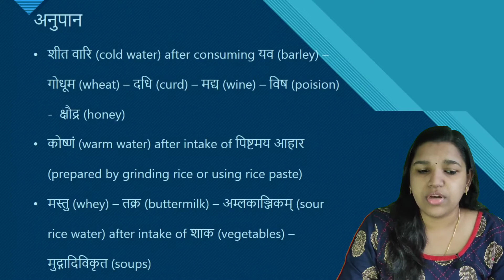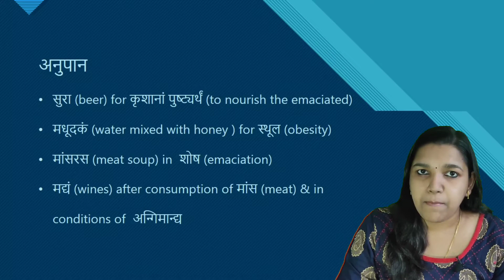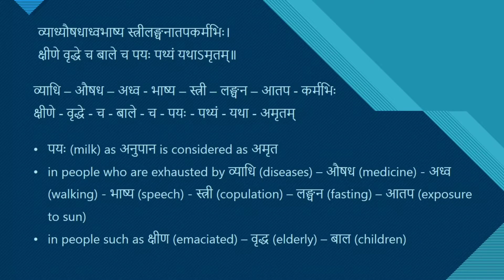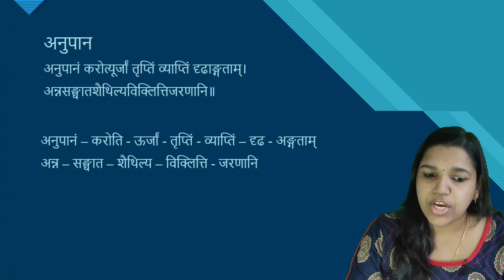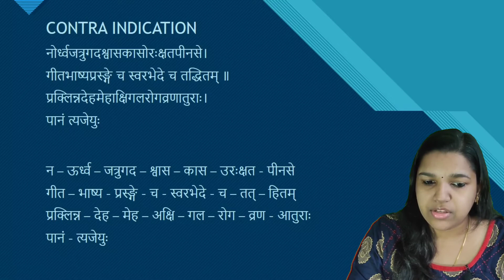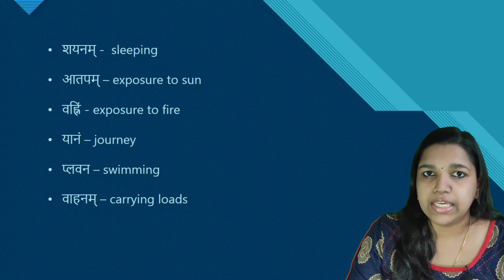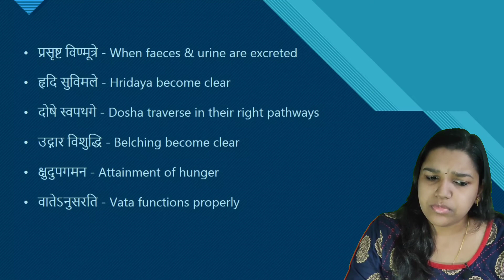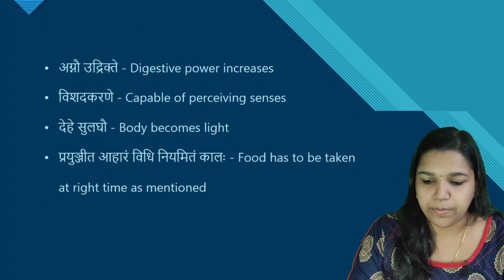Ashtang Hridaya Sutrastana Ch 8 Mathrashitheeya Adhyaya Pt 5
Ashtanaga Hridaya Sutrastana Chapter 8 Mathrashitheeya Adhyaya Part 5

Ashtanaga Hridaya Sutrastana Chapter 8 Part 5 Mathrashitheeyaadhyaya
DrKavya
ashtangahridayam sutra
sutrasthanaayurveda
aushadhi
Vaidya
topayurveda
Ayurvedadiagnosis
Ayurveda concepts
dailyayurveda
ayurveda shloka
bamsfirstyear
ayurvedasmartclasses
ashtangahridayamchapter8part5